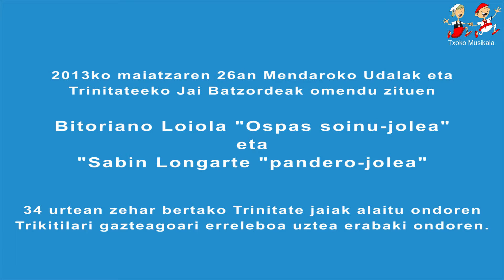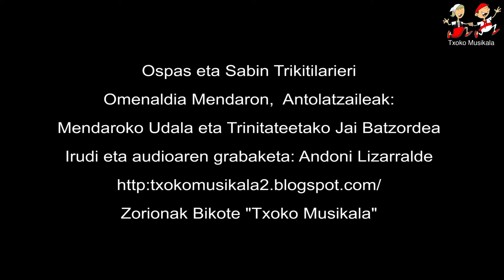201305260060 Ospas eta Sabini Omenaldia 2013an Mendaron.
Pantaila osoan (Pantalla completa) ikusi liteke bideoa, kalitatea mantenduz.
2013ko maiatzaren26an Bitoriano Loiola "Ospas" eta Sanbin Longarte trikitilariak omenduak izan ziren Mendaroko Trinitateetako Jai Batzordeak eta Mendaroko Udalak.

Biak, gazteak zirenean, elkarrekin hasi ziren trikiti doinuaz, Trinitateko Jaiak alaitzen eta 34 urtez bertako giroa alaitzen, erreleboa ematea gazteagori erabaki dute.

Hainbat lan egin ondoren 2013ko Trinitateetako ospakizunak euri eskeini nahi izan zihen Trinitateetako Jai Batzordeak eta Mendaroko Udalak.

Goizean zear hasi ziren ospakizunak, Kalegira, Meza, Bertsolariak, eta ondoren Mendaroko gazteen abes batza eta Aurreskua eskeini zitzaien.

Mezaren ondoren Eliz aurreko zelaian, prestatu zen omenaldia, hainbat trikitilarik parte hartu zuten. Bideoan ikusi ditzakegu Ospasen iloba den Xabier Etxaniz soinu-jole ospetxua eta herritarra den Idurre Arriola abeslari eta pandero joleak, bikote omendueri eskeni ziskioten piezatako bat.

Bejon daizuela Ospas eta Sabir, behin eta berriro eskerrikasko egindako lanagatik.
"Txoko Musikala". Bideoan, Iñaki Elorza "Kortaberri" eta Sabin Longarte.

Informazio gehiago EKITALDI ETA ERROMERIAK pestainan.